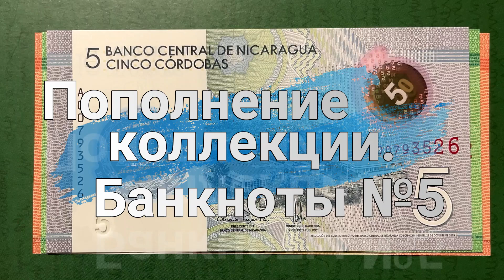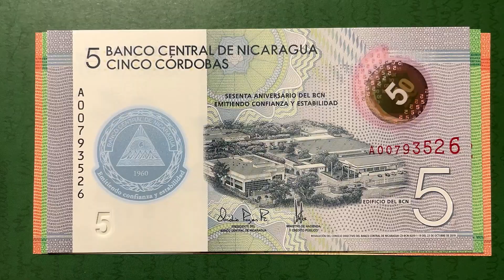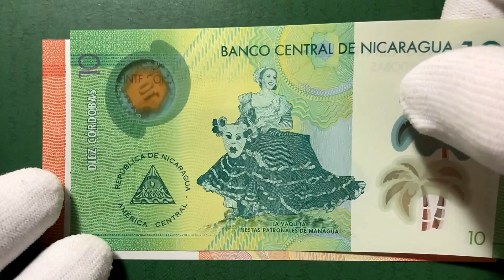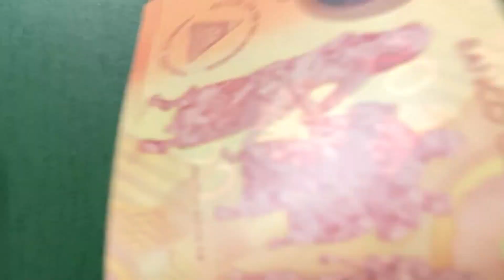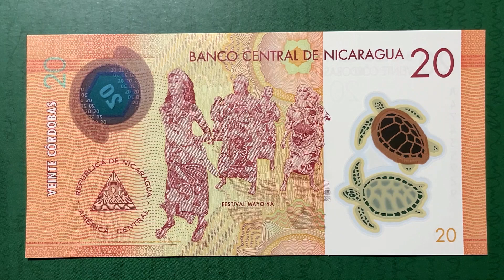Пополнение коллекции. Банкноты №5.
Очередной небольшой обзор банкнот, приобретённых мной для пополнения собственной коллекции.
В этом выпуске банкноты Республики Никарагуа (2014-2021 гг.):

5 кордоб,
10 кордоб,
20 кордоб.